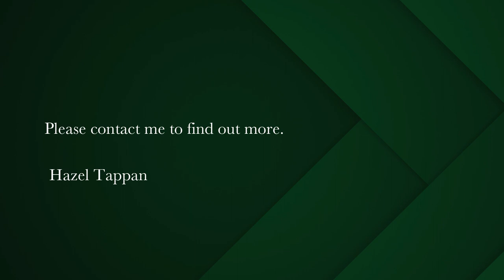3 bedroom house for sale in Fish Hoek | Pam Golding Properties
Introducing 27 third Avenue.  This well built  property conveniently  positioned in sought-after early avenues, built in 1922, features a  central gable adding architectural charm of yesteryear.
Access to the property is through a pedestrian gate or automated gates which lead down a long driveway to the two larger than normal automated garages,
Entrance into the property is via an enclosed porch leading through double doors which open into a generous entrance hall . Leading off  the entrance hall  to the left is the sunny  fitted farmhouse kitchen with views onto the front garden and leading to the right is the cosy lounge with enclosed patio.
The separate diningroom with built in wooden feature is also located off the entrance hall.
Further features such as high ceilings with insulation, Baltic wooden floors,  feature ornate fireplaces in both Livingroom and separate dining room , cooling ceiling fans are but a few features adding quaint charm to the property.
There are 3 bedrooms all with bic
The double volume master bedroom  has a generous en suite and additional door leading into the back garden…
The  sheltered child friendly back garden houses a well point and JoJo tanks .
The property can easily be divided into dual living.

Don’t miss this excellent opportunity to buy in the avenues with benefits of being within 5 walking minutes to the beach and all amenities.